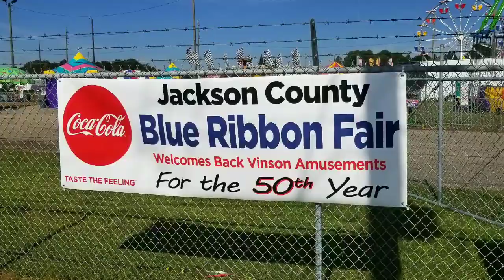Chance Zipper at the Jackson County "Blue Ribbon Fair"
One of my favorite rides that I don't ride enough is the Zipper. It took me quite a while to ever get the nerve up to ride it. Once I did, i was hooked!